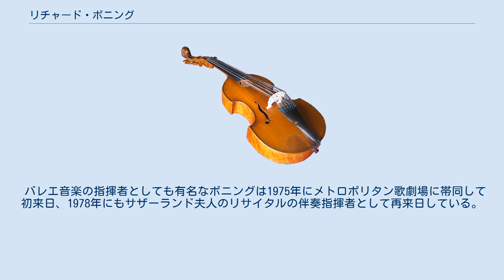リチャード・ボニング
リチャード・ボニング リチャード・ボニング（Richard Bonynge, 1930年9月29日 - ）はオーストラリアの指揮者。
シドニーに生まれたボニングははじめピアノを学び、14歳でグリーグのピアノ協奏曲を弾いてデビュー。
ニュー・サウス・ウェールズ音楽院で学んだ後、1950年に渡英、ロンドンの王立音楽院でブゾーニの弟子にあたるヘルベルト・フライアーについてピアノを学び続け、ロンドンでピアノのリサイタルを開く一方、同じオーストラリアから王立音楽院に留学していたソプラノ歌手、ジョーン・サザーランドとの出会いによってオペラへの関心を深めて行く事になる。
 1954年、サザーランドと結婚したボニングは指揮者への転向を決意。
1962年にローマ聖チェチーリア音楽院管弦楽団で指揮者デビューを果たした。
1963年にはバンクーバー歌劇場でグノーの歌劇『ファウスト』を振ってオペラ・デビュー、さらにその翌年にはロンドンのコヴェントガーデン王立歌劇場、1970年にニューヨークのメトロポリタン歌劇場にデビュー、1975年から1986年にかけてはオペラ・オーストラリアの音楽監督を務めている。
 以上の経歴からわかるようにボニングは主としてオペラ畑のポストを渡り歩いており、長年ベルカント・オペラの研究をしていた事もあって、この方面で忘れられていた作品の復活蘇演に尽力している。
またワーグナー・ソプラノを目指してソプラノ歌手を目指したジョーン・サザーランドにコロラトゥーラに転向するよう助言したのもボニングで、ロイヤル・オペラ・ハウスが夫人サザーランドにワーグナーやリヒャルト・シュトラウス作品の役を与えようとした時、ボニングは歌劇場当局に抗議したという。
自身もドイツ系のレパートリーは中心には据えていないが、モーツァルトやウィンナオペレッタには比較的熱心であり、メトロポリタンオペラのレパートリーに『メリー・ウィドウ』を加えようとして拒否されたこともある。
 バレエ音楽の指揮者としても有名なボニングは1975年にメトロポリタン歌劇場に帯同して初来日、1978年にもサザーランド夫人のリサイタルの伴奏指揮者として再来日している。